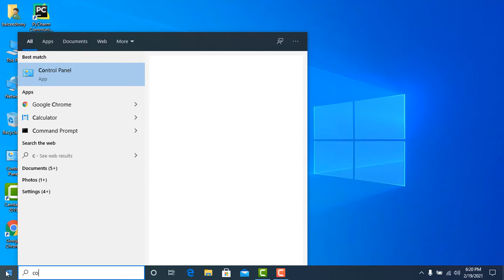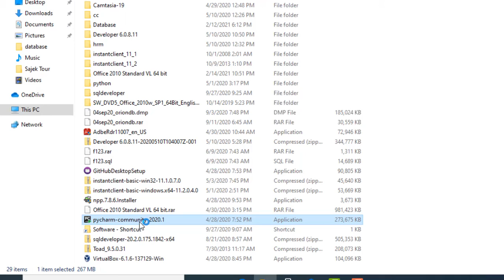How to Install PyCharm IDE on Windows 10